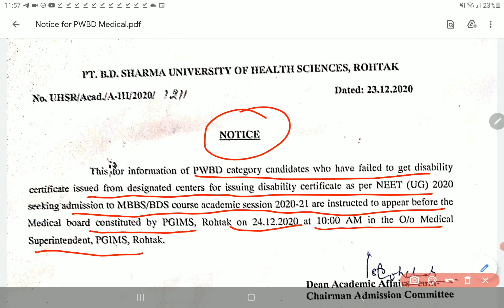Latest update on PWBD CANDIDATES HARYANA NEET 2020